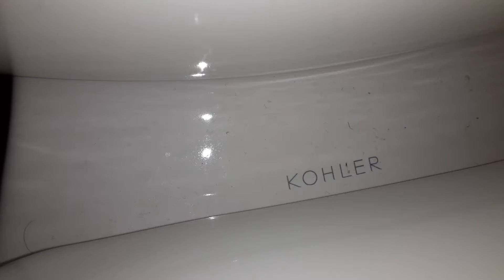3. Kwik Star Unisex Restroom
Fixtures:
1 Kohler Cimarron Class 6 Toilet

This Restroom Is Nice!

Rating: 8/10